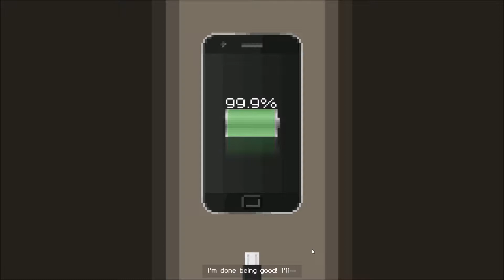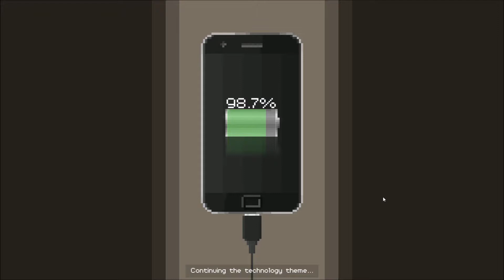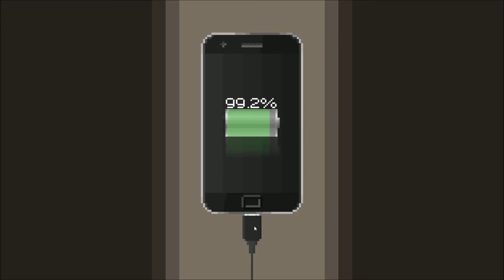Let´s Test /// #006 /// Dude, Stop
Let´s Test ???
Was meint er wohl damit?

Nunja, ich teste Spiele für euch bzw. zeige Spiele die ich nicht komplett als Let´s Play aufnehme.
Diese spiele können alles Mögliche sein: egal ob Shooter, RPG, Open World Games, Denkspiele oder sonstige Sachen. Wir probieren gemeinsam einfach mal so rum und werden dann sehen, welche Spiele mir bzw. euch gefallen und welche eher nicht so.

Lehnt euch einfach zurück und genießt es mir beim Verzweifeln, Sterben, evtl. auch beim Überleben zuzusehen.

Hier habt ihr Popcorn….und Limonade…

Über Dude, Stop:

"Dude, Stop" ist ein Puzzlespiel, bei dem das Hauptziel darin besteht, dass man sich nicht an die Regeln hält und jeden dazu bringt, dich zu hassen. Brechen Sie es, missbrauchen Sie es, überspringen Sie das Tutorial, ignorieren Sie Tipps und Tricks im Lademenü und - am wichtigsten! - Stumm den Erzähler.

Sammle alle Belohnungen, schalte alle Erfolge frei und prahle deinen Freunden, dass du einen armen Entwickler aus einem Videospiel aufgebracht hast und ihn dazu gebracht hast, dich anzuschreien. Gib dein Bestes. Oder schlechtestes. Oder beides gleichzeitig